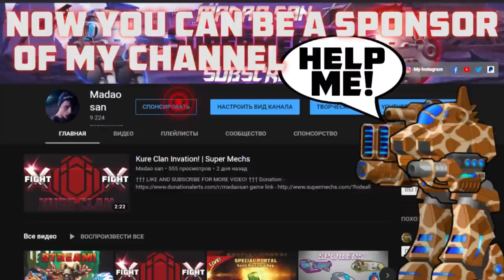Maxed Magma Recoiler | Super Mechs